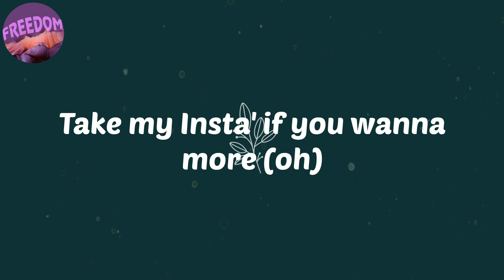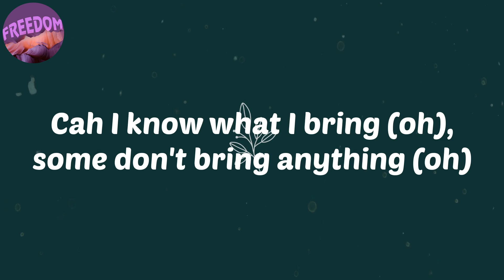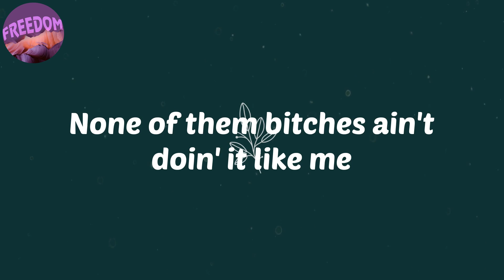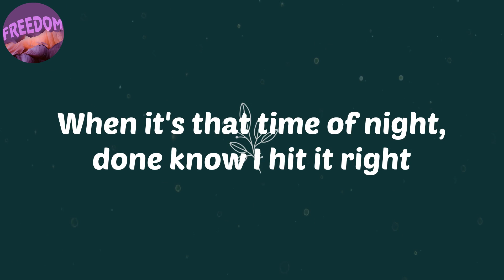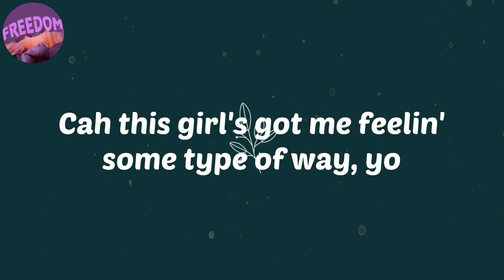(Lyrics) Typa Way - Ms Banks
Lyrics:
Oh
He was like 6'3" (oh)
Dark-skin bredda, had his eyes on me (yeah)
Hair money green and my swag look clean (woo)
He was like, "Yo, pretty girl, where you been?
Don't wanna cause a scene, ain't seen you before" (woo)
Lookin' like a snack, wanna know what's in store (oh)
Yeah, I'm from the ends, but I'm always on tour (yeah)
If you wanna link me, that's a chore
Take my Insta' if you wanna more (oh)
Baby boy, I stay choosy, lips juicy
Niggas wanna do me but can't move me (yeah)
Bubble pon the sittin', ain't talkin' jacuzzi (yeah)
Have him bussin' real quick, sprayin' like an Uzi (yeah, yeah)
Got you feelin' some type of way (yeah)
Call my phone any time of day (oh)
Can't lie, you've been on my mind all day
Don't hesitate to come and slide my way
Yeah-yeah, yeah-yeah
Type of way (come on)
I can make you feel some type of way (type of way)
Bust a little twist, girl, whine your waist (whine your waist)
Omo you dey fine, no ramp or play
Gonna make me feel some type of way
Oh, messages, drunk textasiz
He wanna squeeze on my back and my breastasiz
They wanna press the kid but can't impress the kid (oh)
They'd be lucky if they even got next to this (woo)
Cah I know what I bring (oh), some don't bring anything (oh)
I'd rather eat on my own if I can't eat with a king (ooh)
I've been about my bag (uh-huh), I can't forget my tag (no)
None of them can do it like me
None of them bitches ain't doin' it like me
My whole thing's diff, know you feelin' me high-key (yeah)
I know what you're thinkin', I'm all in your psyche
Anytime you come around, you calm my anxiety
Got me feelin' some type of way (yeah)
Yeah-yeah, yeah-yeah
Know that you're just my type
Why you got me feelin' some type of way?
Know that you're just my type, yeah
Know that you're just my type, baby
Know that you're feelin' some type of way
Know you got me feelin' some type of way
Yo, T-Wayne from the 9ine
Yo, when it's cold, you know we change the settings, we're jetting
Never stayin' in the same position
What you know about, givin' her her favorite lesson?
Love them smooth and brown like Banks or Megan
I reckon, baby girl, you're just teasin' with it
When I pulled 'round she told me, "Take it easy with it"
Drive the Range, baby, you ain't gonna need a Civic
Get the tints too, you know I need it secret init
When we kick back, no chit-chat
Say she wanna fly to Maldives for a quick snap
And she tellin' me to sit back
When it's that time of night, done know I hit it right
Maybe you're just my type, uh
She love the plain jane and that's okay
Have you ever been to Saint-Tropez?
We can vibe all day
Made three, I spent five today
Cah this girl's got me feelin' some type of way, yo

afro
afro music
afrobeat
Ms Banks
Typa Way
Lyrics Ms Banks